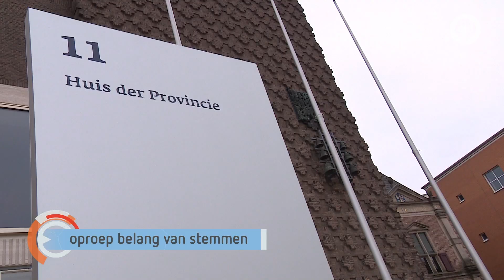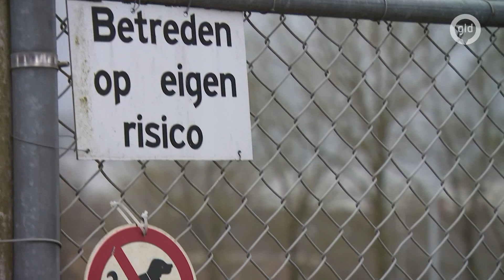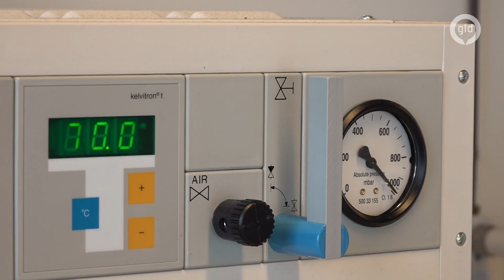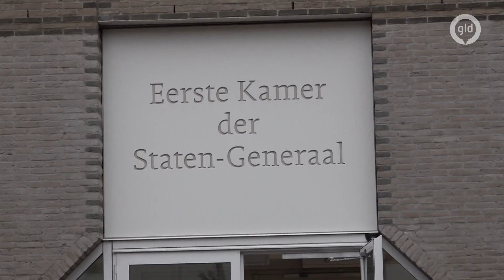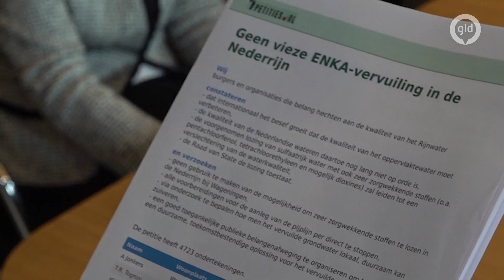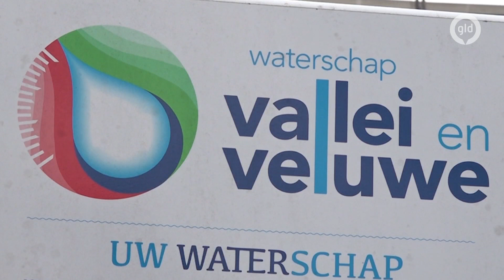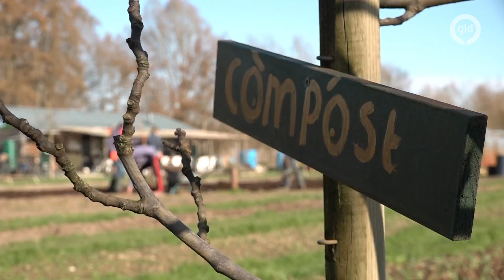GLD Nieuws 6 maart 2023